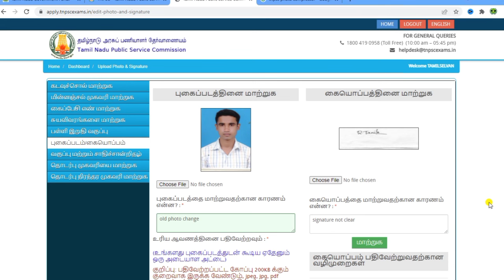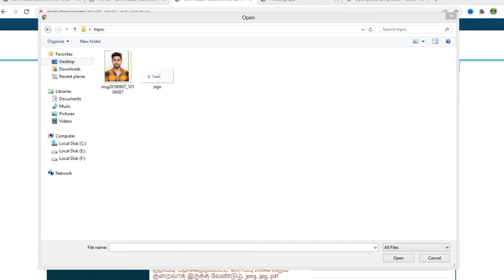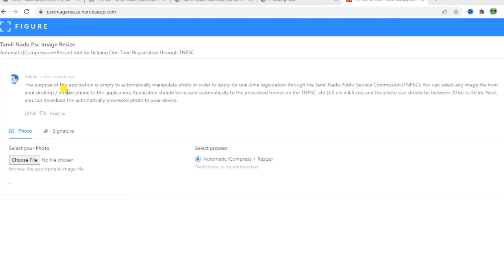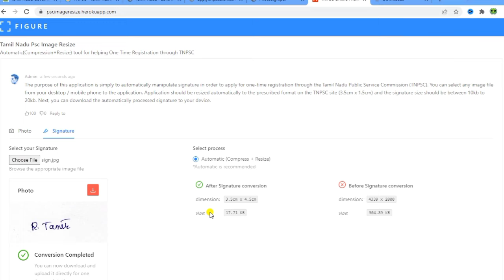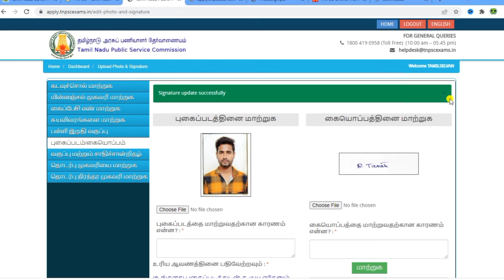TNPSC OTR photo and signature compresser or resize |How to solve The photo image invalid dimensions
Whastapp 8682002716